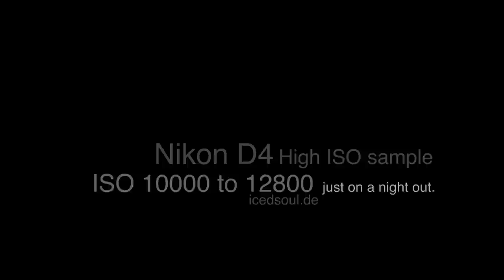D4 high ISO video test. - ISO 10000 to ISO 12800.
nothing fancy just filmed a little on a night out with some friends. but shows the quality kinda well already.
for photo samples and more check out the blog if you want.

Teymur.